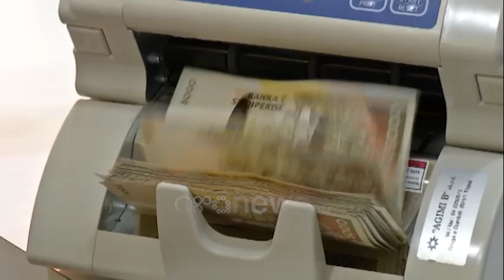BB: Pas rimëkëmbjes në vitin 2022, rritja ekonomike e Shqipërisë parashikohet të ngadalësohet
Pas një rimëkëmbjeje të fortë në vitin 2022, rritja ekonomike e Shqipërisë, parashikohet të ngadalësohet .
Kështu informoi sot Banka Botërore nëpërmjet raportit të rregullt rajonal “Drejt rritjes së Qëndrueshme”, në të cilin u vlerësua ecuria e përmirësuar e tregut të punës, me rritjen e punësimit dhe pjesëmarrjen në forcë pune.
BB analizoi ecurinë e çmimeve, ku evidenton se inflacioni në Shqipëri vijoi trendin rënës, por presionet inflacioniste nga kërkesa e brendshme mbeten të larta.